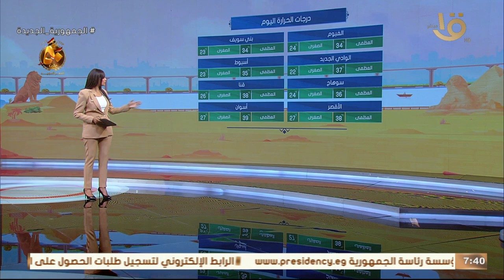الأرصاد: استمرار استقرار الأحوال الجوية في معظم محافظات الجمهورية.. وبيان بدرجات الحرارة المتوقعة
صباح الخير يا مصر | الأرصاد: استمرار استقرار الأحوال الجوية في معظم محافظات الجمهورية.. وبيان بدرجات الحرارة المتوقعة اليوم